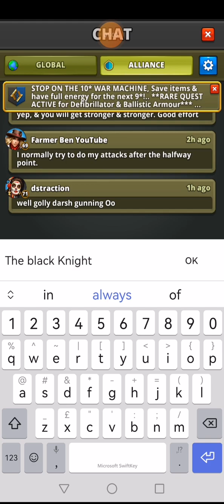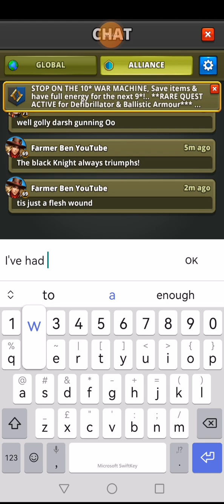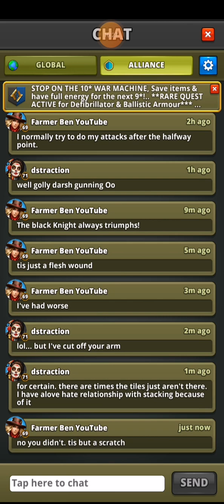Puzzle Combat: The Black Knights always triumph!